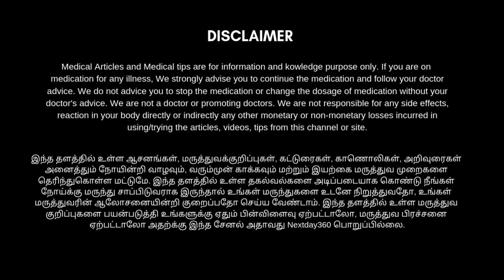எந்த நோய்க்கு எந்த கீரை நல்லது | கீரைகளின் நன்மைகள் | Next Day 360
அகத்திக்கீரை,
முளைக்கீரை,
அரைக்கீரை,
பருப்புக்கீரை,
சிறுகீரை,
முருங்கைக்கீரை,
தூதுவளை கீரை,
பசலைக்கீரை,
வெந்தயக்கீரை,
முடக்கத்தான் கீரை,
மணத்தக்காளி கீரை,
பொன்னாங்கண்ணி கீரை,
கரிசலாங்கண்ணி கீரை,
வல்லாரை கீரை,